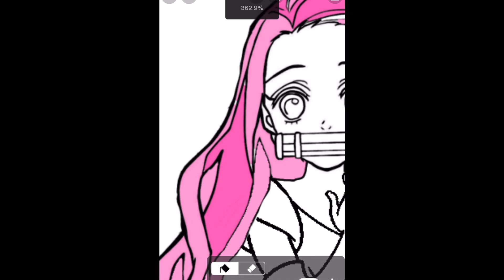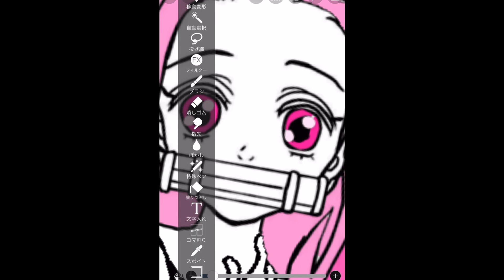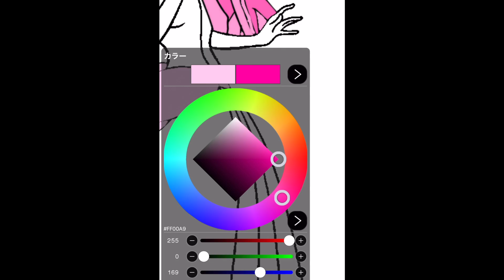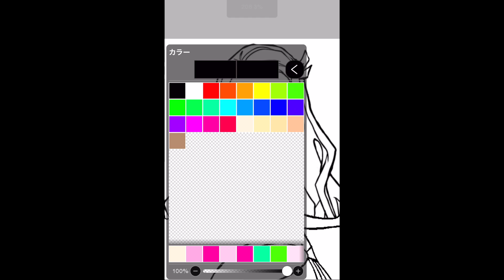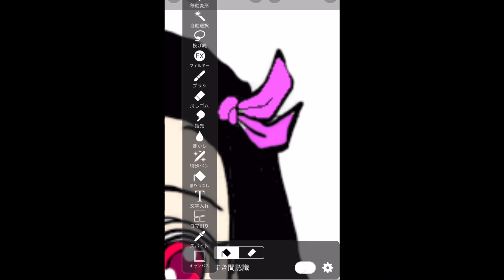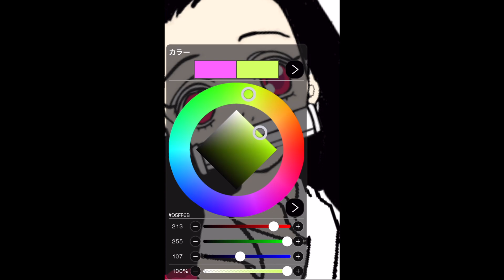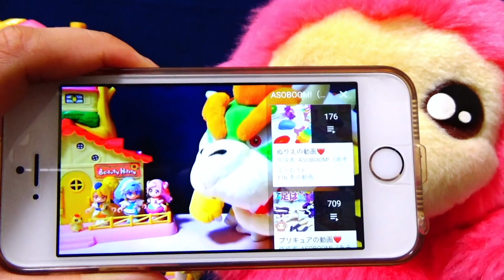【鬼滅のぬりえ対決】禰豆子ちゃんは俺のプリンセス！アーニャVS善逸がプリンセス禰豆子をかわいくぬっちゃうよ！！